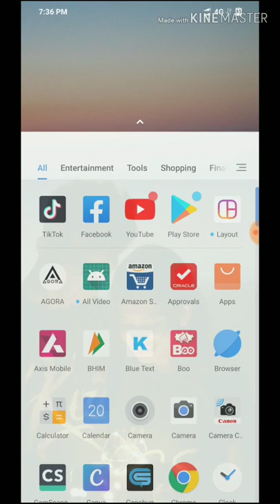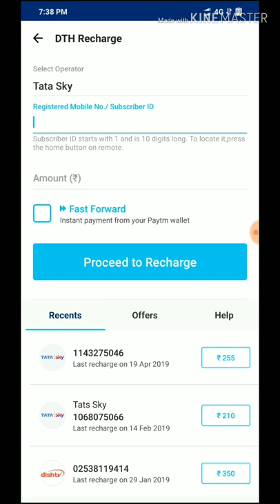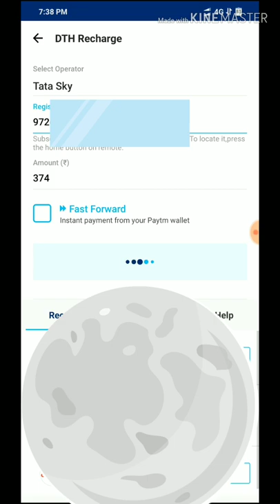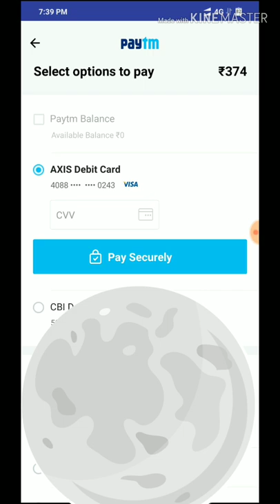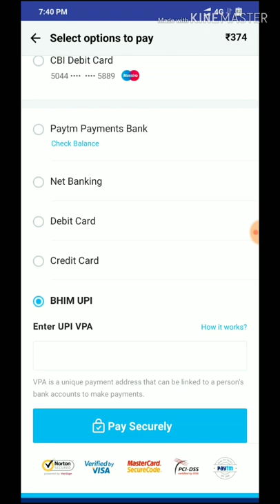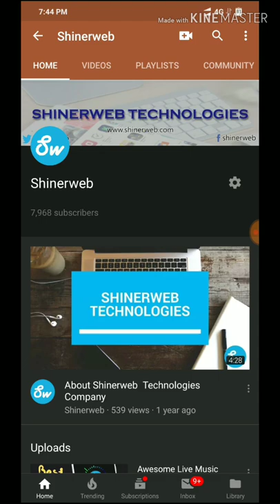टाटा स्काई का रिचार्ज कैसे करे | tata sky ka recharge kaise kare | dth recharge kaise kare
Ye video me aapko batauga ki aap ghar bethe DTH ka recharge kaise kar sakte he.

Online DTH recharge - Simple & Fast DTH Recharge online for Airtel Digital TV, Tata Sky, Dish TV, Videocon D2H and more at Paytm.com.

Recharge & Pay Your DTH on Freecharge. Get Amazing Discounts & Cashbacks. Pay all your bills online. No Cash, No Problem. Pay with Freecharge. Recharge & Get free Offer. Services: Mobile Recharges, DTH Recharges, Mobile Bill Payments.

Mobile Recharge, Bill Payments, DTH, UPI Money Transfer, Shopping, Movie Tickets

Paytm (पेटीएम) is India’s most popular wallet & UPI payments app with over 300 million users! Paytmkaro for mobile prepaid recharge, postpaid & utility bill payments, UPI payments & money transfer, online shopping, IRCTC train ticket booking, movie tickets, LIC premium payment, electricity bill payment, DTH recharge, bus & flight booking, bank to bank transfer, metro card recharge, paying challans, buying gold, making loan payments & more.

Go cashless with Paytm app. Link to UPI or add money to wallet & scan QR codes at nearby stores for payments!

Link your bank account to create your BHIM UPI ID & UPI PIN & quickly send or receive money or open a savings account with Paytm Payments Bank

Mobile Recharge & Bill Payment
Airtel prepaid recharge, Idea prepaid recharge, Vodafone prepaid recharge, Jio recharge is possible in a few taps. We provide the fastest online recharge & postpaid bill payment for all major telecom operators:
•Airtel
•BSNL
•IDEA
•Matrix Postpaid
•Tata Docomo
•Tata Indicom
•Vodafone
•Jio
•MTNL
Avail offers on mobile recharge & postpaid bill payment & get assured cashbacks

Pay Online & Offline
Link to UPI or add money to your Paytm wallet & make quick payments. Pay through QR code scanner at kirana stores, big retail chains, restaurants, petrol pumps, Mother Dairy, lifestyle & fashion outlets, grocery stores etc.

Money Transfer
Send money from wallet to wallet or from your bank account to any bank account at 0% charge. Link your savings bank accounts to create a UPI ID on Paytm today

Water, Gas & Electricity Bill Payment
Make all utility bill payments in a few steps.
Pay electricity bills:
•TNEB
•WBSEDCL
•PSPCL
•TSSPDCL
•MSEDCL
•SBPDCL
•DHBVN
•NBPDCL
•BESCOM
•APEPDCL
& others

Pay water bills:
•BWSSB
•DJB
•MCG
•HMWSSB
•NWCMC
•NDMC
& others

Pay gas bills:
•IGL
•Gujarat Gas Ltd.
•Mahanagar
•Adani
•SGL
•VGL
& others

DTH Recharge
Pay online for Tata Sky recharge, Videocon D2h recharge, Dish TV recharge, Airtel Digital TV recharge, Sun Direct recharge, Reliance Digital TV recharge:

DTH recharge providers-
•Airtel Digital TV
•Dish TV
•Reliance Digital TV
•Sun Direct
•Tata Sky
•Videocon d2h

Book IRCTC Train, Bus & Flight Tickets & Hotels
No service charge on IRCTC ticket bookings! Best rates on bus & flight tickets. Check PNR status, spot any train, get live train running status & get amazing offers on bus & flight ticket bookings!

LIC Insurance Premium Payment
Make LIC online premium payment with Paytm app instantly. Pay your insurance premiums online!

Metro Card Recharge
Make a metro card recharge with Paytm. Integrated metros include:
•Delhi Metro
•Hyderabad Metro
•Mumbai Metro

Gamepind
Now play exciting games like Ludo, Snake Wars, Rummy, Jelly Crush, Wheel of Fortune, Cricket Games, Chess, Pool Game, Trivia Quiz, Racing game and more to win prizes and cashback offers exclusively available on Paytm mobile app

Shop for top-selling products on Paytm Mall from a broad category range
•Women & Men Fashion
•Mobiles & Electronics
•Home & Kitchen
•FMCG
•Accessories
•Jewellery
•Home appliances
•Baby & kids
and more

Entertainment: Movie Tickets, Amusement Parks & Events
Book movie tickets online for the latest & upcoming movies, Hindi movie or Hollywood movie across various theatres & get cashbacks.
Also, book tickets for:
•Events
•Amusement Parks
•Water Parks
•Theme Parks

Free Deals
Grab heavy discount coupons on various brands with Paytm’s hot deals & offers!

More on Paytm
•Buy Gold
•Loan Payment
•Landline
•Broadband
•Challans
•FASTag
•Fees
•Forex
•Credit Cards
•Municipal Payments
•Toll

For 24x7 Customer Care: Find customer care details here

See all app permissions here

टाटा स्काई का रिचार्ज कैसे करे